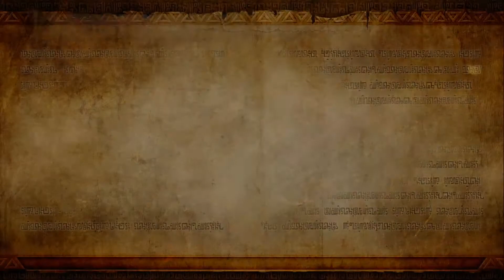Let's Play Together Hyrule Warriors #36: Die Macht der Freundschaft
... ein ziemlich abgenutztes Klischee, nicht wahr?      :D